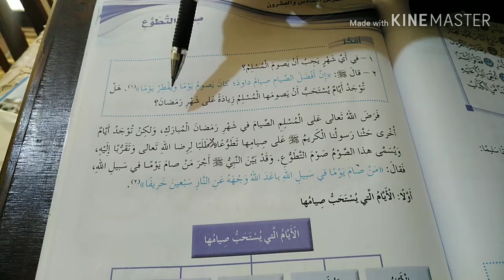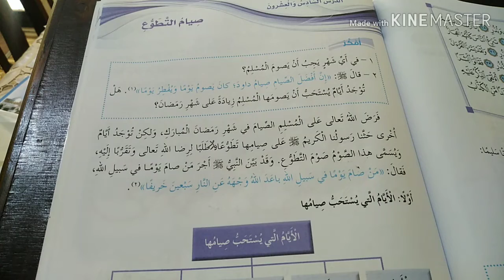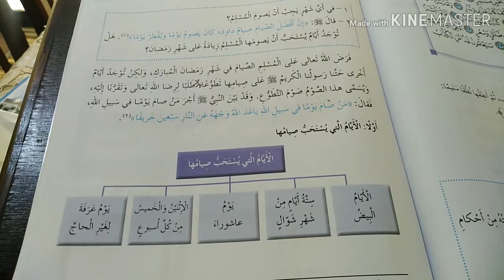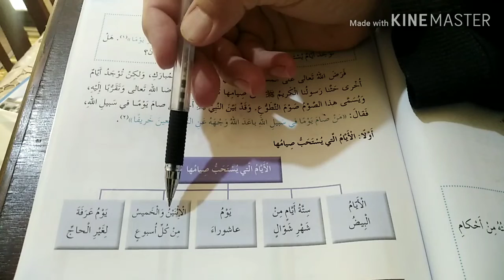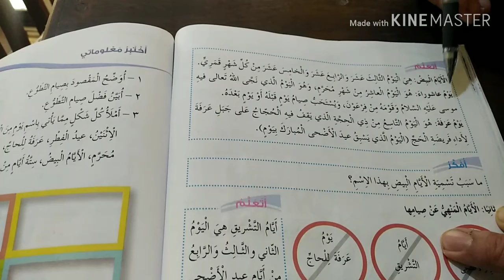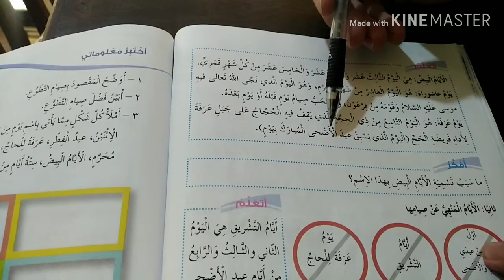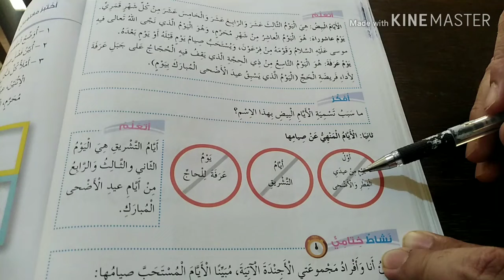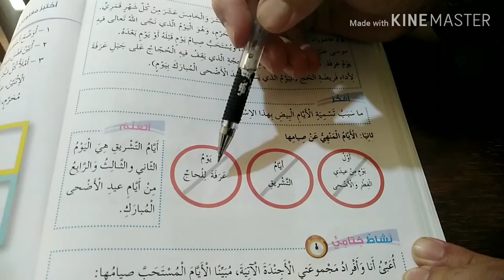درس صيام التطوع- للصف السادس - للأستاذ عمادنبيل الهدمي